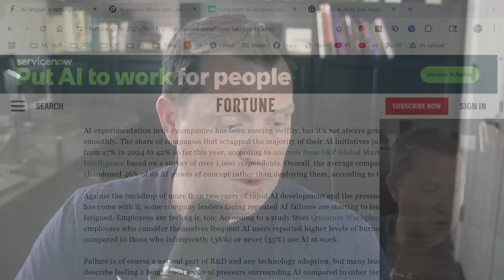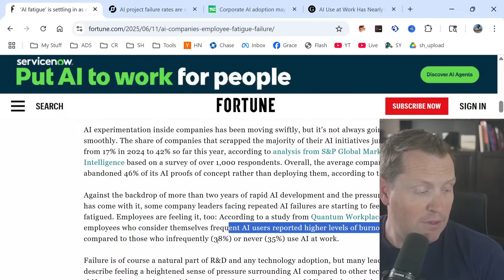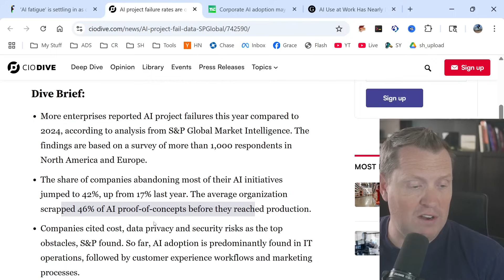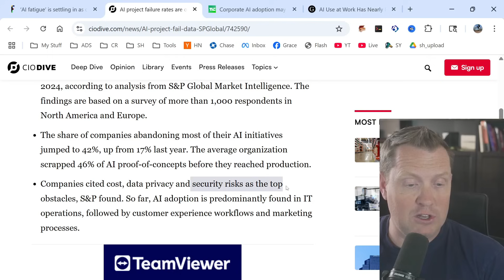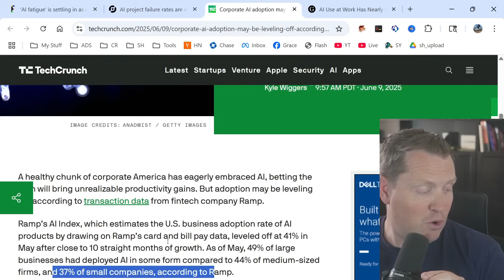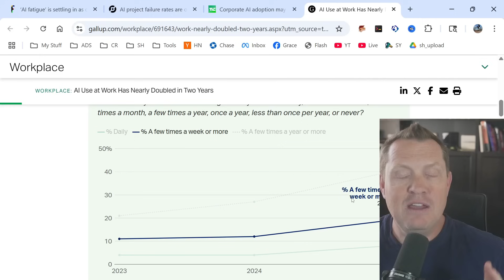AI Hype vs Corporate America: The Data Will Shock You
Tech vendor CEOs are living in a completely different reality from the CIOs who actually have to implement their products.
I've sat in vendor presentations where executives pitch "AI transformation" to companies still running Windows 7 on half their machines.
These vendors spend millions on marketing campaigns promoting futures that have zero connection to current IT infrastructure.
At CleanRouter, we learned early that the most ambitious technology roadmaps mean nothing if your team can't execute them.
The disconnect is so wide that vendor CEOs couldn't tell you the real daily challenges facing their own customers.
When vendor marketing budgets exceed their customer success investments, you know priorities are backwards.
While vendors talk about AI agents replacing entire departments, most IT teams are still struggling with basic system integration.
CIOs are focused on keeping existing systems running, not revolutionizing their entire technology stack overnight.
The average enterprise has hundreds of legacy systems that need to talk to each other before any AI magic can happen.
I've consulted with Fortune 500 companies where "digital transformation" means finally getting everyone off Internet Explorer.
Real IT work is unglamorous - it's about making sure payroll runs, systems stay secure, and users can actually log in.
The future is built one boring, reliable task at a time, not through flashy AI demos.
Companies are discovering a brutal truth: there's a massive gap between AI proof-of-concepts and production deployments.
I've seen organizations spend six months building AI demos that work perfectly in isolation but fall apart when connected to real business processes.
The engineering challenges of deploying AI at enterprise scale are being dramatically underestimated by everyone.
Data quality, security compliance, and integration complexity kill more AI projects than technical limitations ever will.
Most enterprises lack the foundational data infrastructure needed to make AI actually useful for their specific business needs.
Building reliable AI systems requires the same boring engineering discipline that powers every other business-critical system.